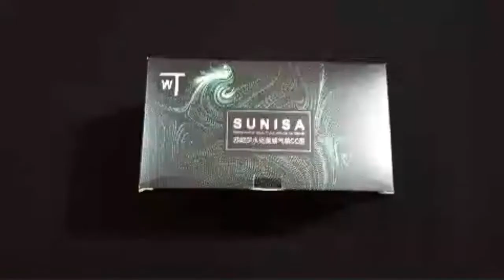Sunisa 3 in 1 Air Cushion CC and BB Cream Foundation || Opening Video || Tahmina Hossain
Hello Everyone Today I am Opening Sunisa 3 in 1 Air Cushion CC and BB Cream Foundation.

Product Description

Sunisa 3 in 1 air cushion cc cream and foundation Sunisa CC Cream cream 3 in 1 BB cream + Foundation + Concealer Waterproof and sweat + scratch-reistant, transfer free Instant photo-ready skin and flawless and Airbrushed Look Medium to full coverage but the lightweight feeling on the skin Non-greasy breathable formula, comfortable to wear all-day Superb Oil control suitable for any skin type at any age Compact design for quick and effortless make up anywhere The intense sunisa cushion foundation provides medium-full coverage and Natural dewy finish. It covers dark circles, puffy eyes, redness, blemishes and visisbly hide pores to give you flawless skin looking Sunisa water beauty have a Superb oil controll capability, you don,t have to worry about longevity because it stays on your face all day long Sunisa cushion foundation is perfect for all skin tones, easy and convenient to put on. Light and bright texture for the radiant look, effectively leveling and brightening the skin tone. Suitable for all women in any age Comes with a 360 mushroom head design sponge that evens out your face in every angle. When dipped in water it becomes bigger and softer for a more even coverage Sunisa CC cushion is compact and Travel-friendly. Formulated with Hydrating ingredients, it instanctly delivers moistures to illumate your face Primes to smooth skin’s texture,corrects for an even-looking complexion, hydrates for long-lasting moisture and perfect to hide imperfections. Blurs fine lines and covers spot and marks on the face effortlessly Revolutionary formula which is waterproof, sweat-resistant and scratch-reisitant and lasts all day All of our products are ethically sourced and Cruelty-free